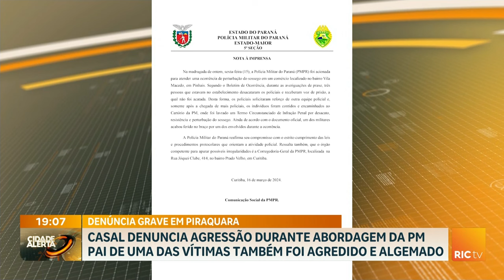Casal denuncia agressão durante abordagem da PM, pai de uma das vítimas também foi agredido